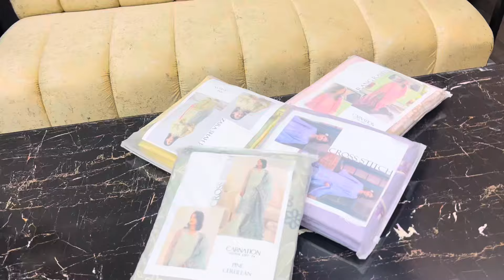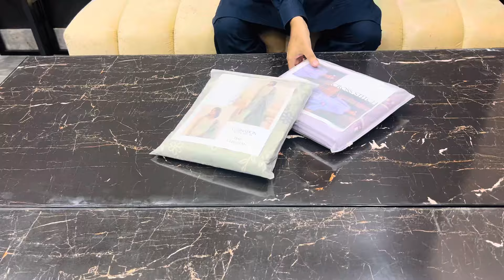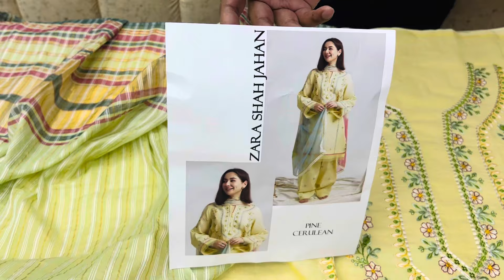Luxury 3PC Designer Suit by Rang Rasiya Cross Stitch & Zara Shah Jahan Original Brands COD Available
Discover the exquisite luxury of 3-piece designer suits from renowned brands Rang Rasiya, Cross Stitch, and Zara Shah Jahan. In this video, we showcase the finest collection of fully heavy embroidered originals, perfect for any special occasion. Whether you're looking for stunning traditional wear or elegant contemporary designs, these original brand leftovers offer unmatched quality and style.

What's in the video:

Close-up views of intricate embroidery and fabric details.
Full showcase of 3PC suits, including shirt, dupatta, and trousers.
Insight into the design inspiration and unique features of each brand.
Exclusive deals and offers on these luxury suits.
Why you'll love it:

Authentic original brand suits at unbeatable prices.
Cash on Delivery (COD) available for your convenience.
Perfect for weddings, parties, and festive occasions.
High-quality fabrics and meticulous craftsmanship.
Don't miss out on these stunning pieces! Watch now and elevate your wardrobe with the elegance of Rang Rasiya, Cross Stitch, and Zara Shah Jahan.

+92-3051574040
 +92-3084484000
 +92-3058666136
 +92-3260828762